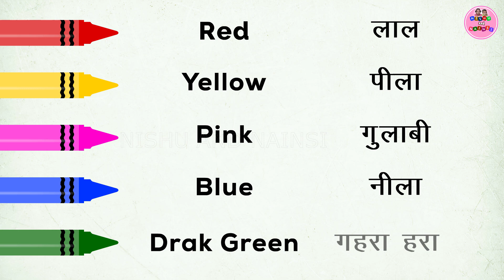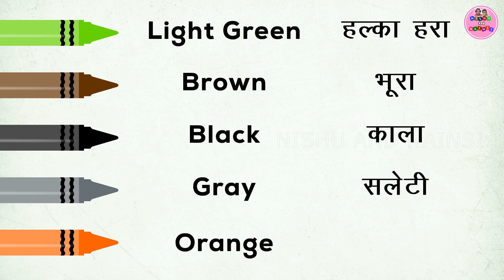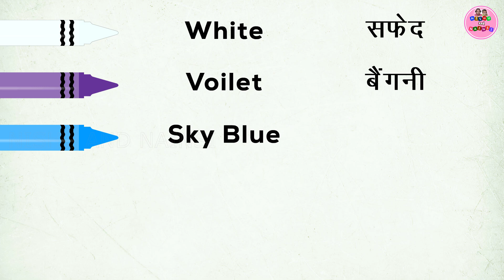Colors Name | Colour Name in English and Hindi | रंगों के नाम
Hello friends,
welcome to this YouTube channel. In this video you will learn about Colors name in Hindi and English.